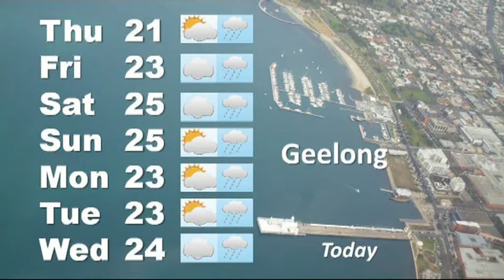Pt3 News Geelong No216 29 2 12